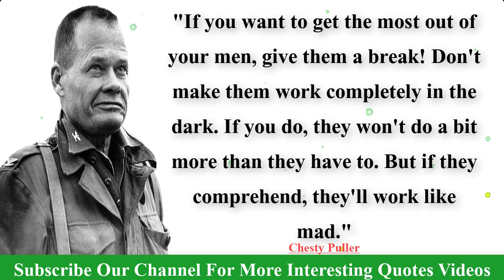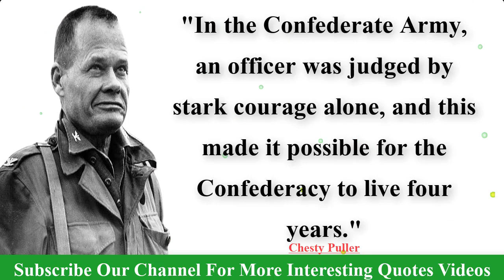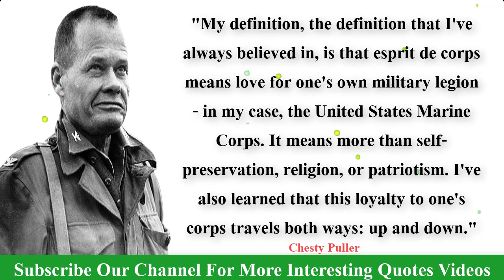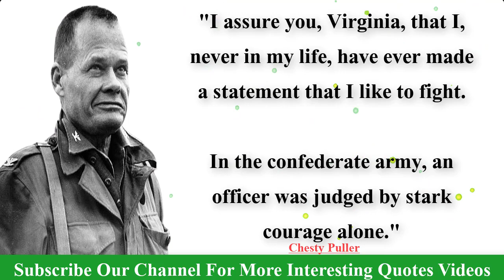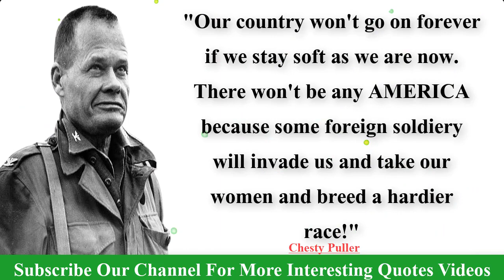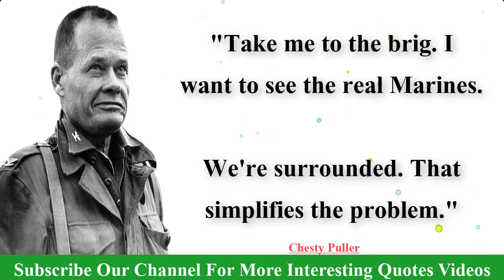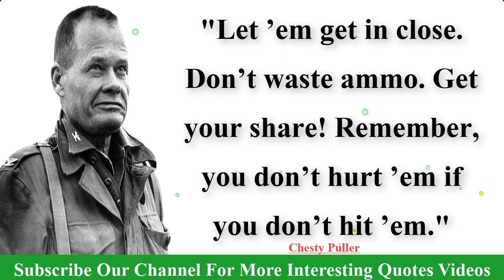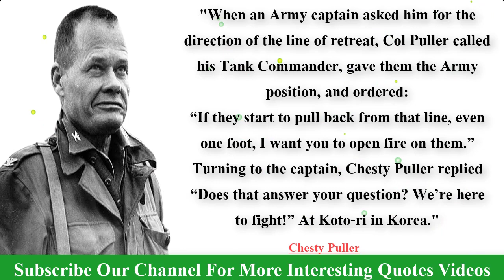Military Quotes For Unlimited Motivation - Chesty Puller Quotes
Lewis Burwell "Chesty" Puller (June 26, 1898 – October 11, 1971) was a United States Marine Corps officer. Beginning his career fighting guerillas in Haiti and Nicaragua as part of the Banana Wars, he later served with distinction in World War II and the Korean War as a senior officer. By the time of his retirement in 1955, he had reached the rank of lieutenant general.
Puller is the most decorated Marine in American history. He was awarded five Navy Crosses and one Distinguished Service Cross. With six crosses, Puller is second behind Eddie Rickenbacker for citations of the nation's second-highest military award for valor. Puller retired from the Marine Corps in 1955, after 37 years of service. He lived in Virginia and died in 1971 at age 73.

credit

song: fat man
artist: yung logos

2….Abraham Gabriel Yehoshua Quotes | Abraham Gabriel Yehoshua Famous Quotes | A.B .Yehoshua Best Quotes:

3….Alfred Elton van Vogt Quotes | A E Van Vogt Best Quotes | A.E.Van Vogt Famous Quotes

4…A. J. Liebling Quotes | Abbott Joseph Liebling Famous Quotes | AJ Liebling Best Quotes

5…Jonathan Swift's Quotes which are better to know | quotes motivation

6…Walter Scott's Quotes Which Are Better Known In Youth To Not Regret In Old age

7…Edgar Allan Poe's Quotes Which Are Better Known In Youth To Not Regret In Old Age

8…Robert Stevenson Quotes You Should Know

9…Most Notable Queen Elizabeth Quotes On Life, Love, Education And More | Life Quotes|

10…Charles Bukowski's Quotes Which Are Better Known In Youth To Not Regret In Old Age